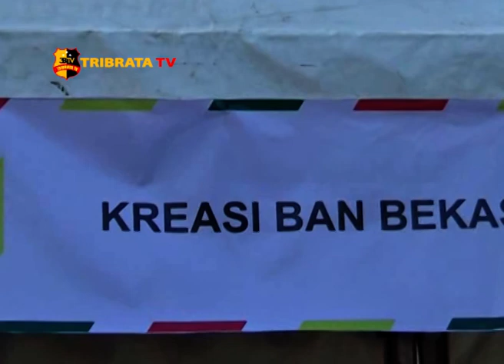MERIAHNYA MILLENNIAL ROAD SAFETY FESTIVAL DI KUPANG